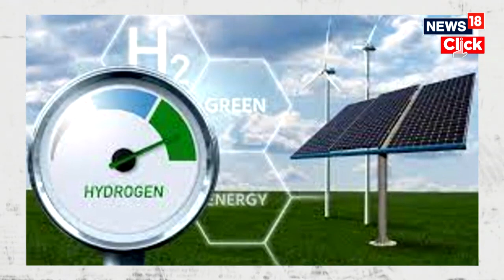Indian Europe Trade Relations | EU’s Green Rules Clash With Trade Goals As India Talks Resume | FTA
Dombrovskis, who is also the EU commissioner for trade, will visit India during August 22-27 to attend the G20 trade and investment ministers’ meeting in Jaipur and to co-chair the India-EU high level dialogue on trade and investment with commerce minister Piyush Goyal in New Delhi. He will also meet finance minister Nirmala Sitharaman.

n18oc_news